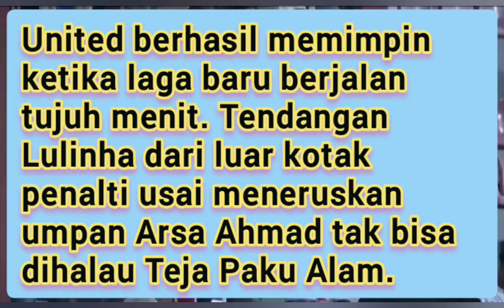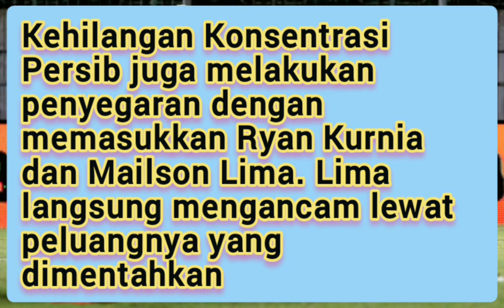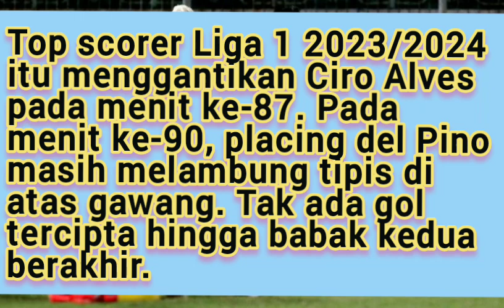Hasil Madura United Vs Persib, Maung Bandung Petik 1 Poin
Pertandingan lanjutan Liga 1 antara Madura United vs Persib Bandung berakhir imbang dengan skor 2-2.  Laga Madura Vs Persib digelar di Gelora Madura Ratu Pemelingan, Sabtu (28/9/2024).

Skuad Sape Kerrab yang haus akan kemenangan langsung menggebrak di awal laga.

United berhasil memimpin ketika laga baru berjalan tujuh menit. Tendangan Lulinha dari luar kotak penalti usai meneruskan umpan Arsa Ahmad tak bisa dihalau Teja Paku Alam.

Setelah kebobolan, Persib menaikkan intensitas serangan. Akhirnya tim berjulukan Maung Bandung tersebut mampu berbalik unggul 2-1 berkat gol Tyronne del Pino menit ke-31 dan Adam Alis (32').

Pada babak kedua, Madura United langsung bermain ofensif untuk bisa mengejar ketertinggalan. Upaya Sape Kerrab baru membuahkan hasil pada menit ke-60.
Sontekan mendatar Lulinha gagal dihalau dengan sempurna oleh Teja Paku Alam.

Striker Madura, Maxuel, membuang peluang emas di kotak penalti Persib pada menit ke-67. Empat menit kemudian giliran sepakan Jordy yang diblok pertahanan Persib. Gagal menunjukkan ketajamannya, Maxuel lantas diganti oleh pelatih Rakhmat Basuki.

Kehilangan Konsentrasi Persib juga melakukan penyegaran dengan memasukkan Ryan Kurnia dan Mailson Lima. Lima langsung mengancam lewat peluangnya yang dimentahkan pertahanan Madura pada menit ke-79.

Bojan Hodak akhirnya kembali memberi kesempatan kepada David da Silva yang sempat absen selama empat pekan karena cedera.

Top scorer Liga 1 2023/2024 itu menggantikan Ciro Alves pada menit ke-87. Pada menit ke-90, placing del Pino masih melambung tipis di atas gawang. Tak ada gol tercipta hingga babak kedua berakhir.

Skor imbang 2-2 menjadi hasil akhir laga antara Madura United dan Persib.